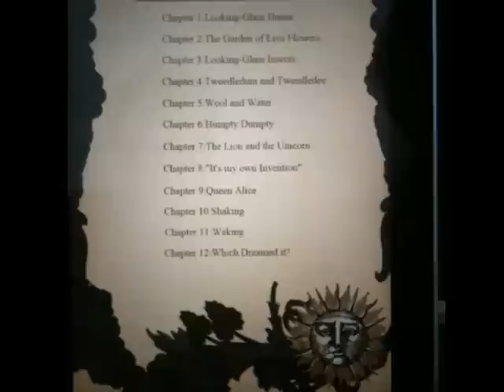Through the Looking Glass-Hongmu Interactive Book.flv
★Interactive story miraculously brings the wonderland of Alice to your iPad.
★No more searching for magic elsewhere- this iPad book is the wonderland of magic!
★My daughters are so fascinated by this book because all the magical details is ALIVE. The perfect media to illustrate Alice in Wonderland. It provided hours of entertainment and is totally magical. --The iPad Dad Tap the naughty Alice to see what she is up to next. Play the game of "finding difference". Spoiler warning! Discover for yourself the numerous interactions while reading the stories and listening to the vivid music.
•One hundred seventy pages of text and twelve chapter illustrations bring to your finger tips -- the unbelievable magic through Alice.
•Experience the awesome interactive game
s and features and discover the hidden surprises in each page.
•Friendly page index at the lower left of each page allow super easy navigation.
•Story text roll on faded background to enhance reading pleasure.
•A favorite treasure for the whole family.